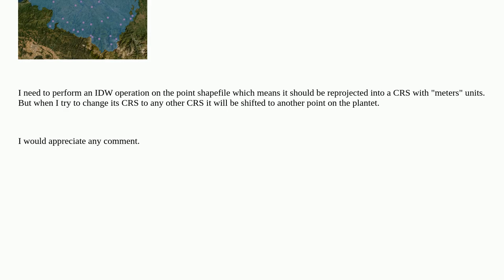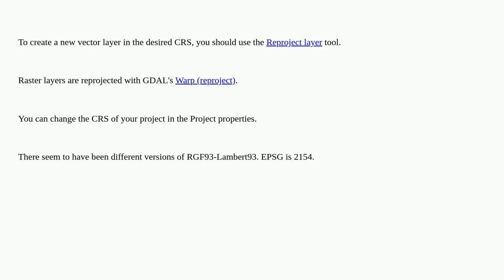Gis: QGIS reprojection of layers with differing CRS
QGIS reprojection of layers with differing CRS

A special thanks goes out to the community

  qgis coordinate-system